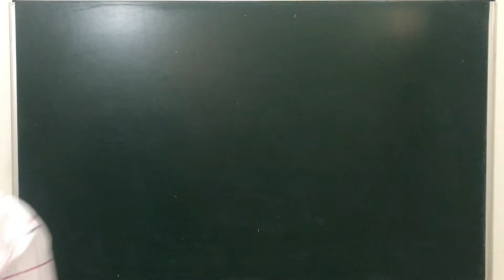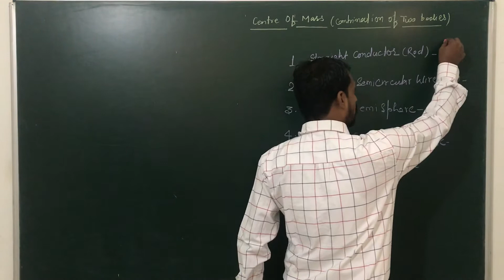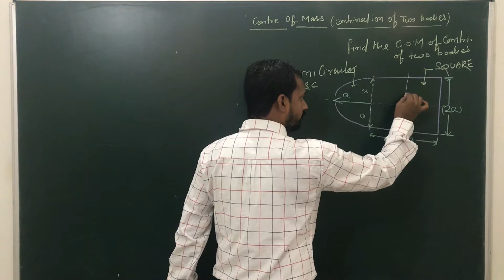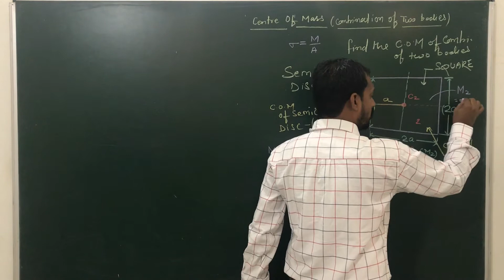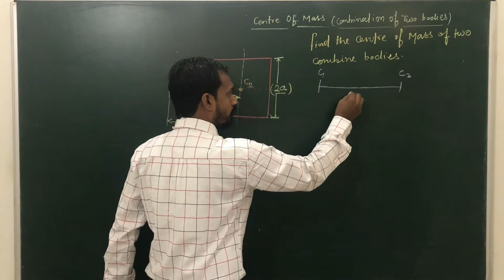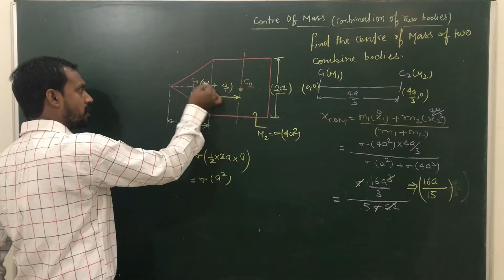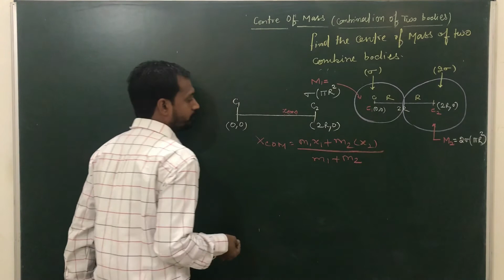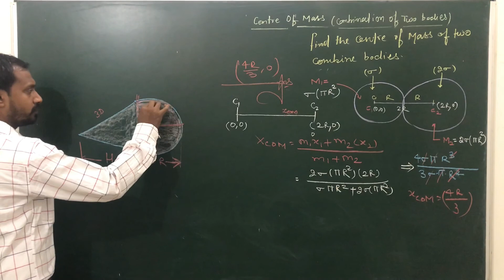Centre of mass of Combination | L-11 | HC Verma Problems | Sanjeev Sir | Thakur Physics Classes